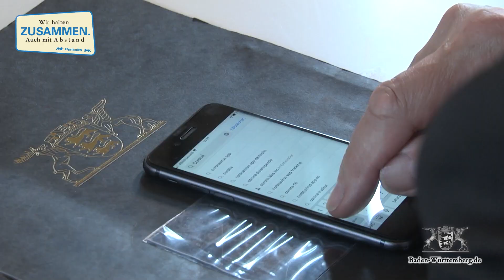Die Corona-Warn-App ist da und schon auf Ministerpräsident Kretschmanns Handy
Die Corona-Warn-App der Bundesregierung ist ein weiterer wichtiger Baustein bei der Eindämmung der Corona-Pandemie. Sie hilft Infektionsketten schnellstmöglich zu unterbrechen.